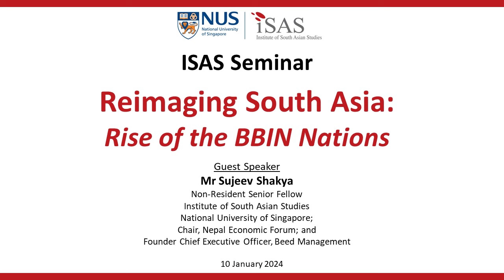ISAS Seminar: Reimaging South Asia - Rise of the BBIN Nations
South Asia is currently witnessing unprecedented transformations. The economic ascent of Bhutan,
Bangladesh, India and Nepal (BBIN) offers multifaceted insights, reshaping the future of connectivity
in terms of the movement of people, goods and services. As the India-Pakistan relationship
experiences a thaw and Sri Lanka grapples with economic challenges, the spotlight is now on the
BBIN countries – home to nearly 1.6 billion people. Amidst the region’s confronting challenges of
climate change and disasters lie remarkable opportunities in technology, digitisation and
digitalisation.
The seminar will discuss how South Asia is being reimagined and it will introduce some new
perspectives on how South Asia will choose the future path.